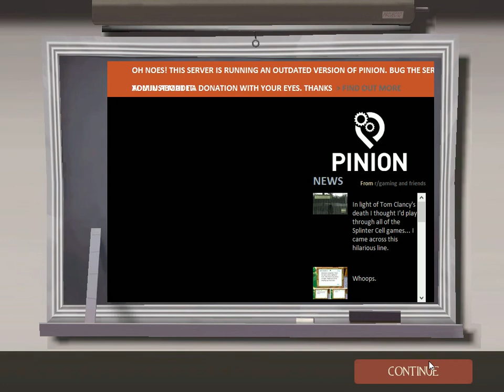FAILING AT TF2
i am new to tf2 so i SUCK! -.-'